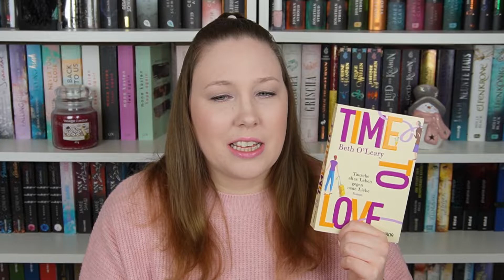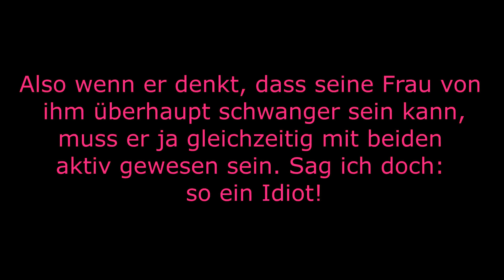Mein NOVEMBER - 5 Sterne, die ersten Weihnachtsfilme und ein wenig Rage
Anzeige | Im November gab es gute und eher weniger gute Bücher. Außerdem wurde es schon weihnachtlich, aber auch spannend.

Die Bücher:
Time to Love*
Wie der König von Elfenheim lernte, Geschichten zu hassen*
Bis wir eins sind*

Timestamps:
00:00 Intro
00:31 Time to Love
06:49 Wie der König von Elfenheim lernte, Geschichten zu hassen
09:53 Bis wir eins sind (ohne Spoiler)
20:10 Spoiler! Bis wir eins sind
26:22 Stranger Things
30:37 Love is blind 3
32:52 Weihnachten zuhause
34:55 Elementary 4
35:52 How I met your father
42:38 The School for Good and Evil
45:51 Falling for Christmas
49:36 The Noel Diary
52:43 Spiderman - Far from Home

Follow Me ►

▪Impressum:
45138 Essen

◊ Packstation ◊
Anna aus der Wiesche
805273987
Packstation 116
45139 Essen